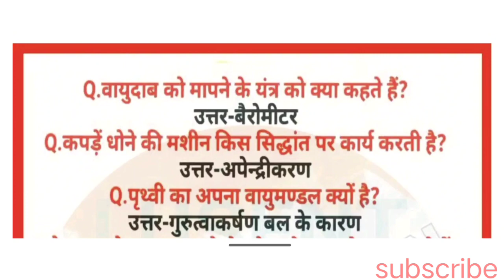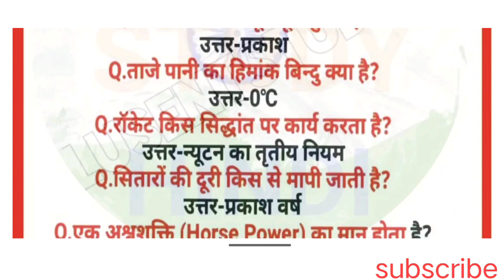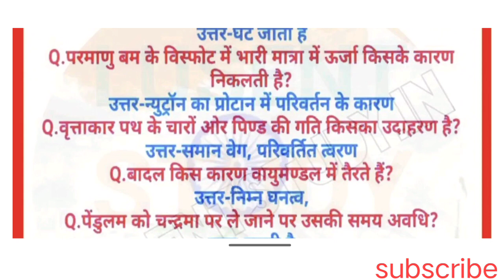general science || science question army GD || ssc science question